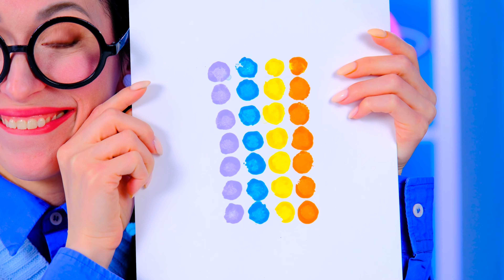Who Draws it Better Take The Prize | Parenting Hacks by BaRaDa Challenge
Do you want to draw? Then we move on to a new art challenge!